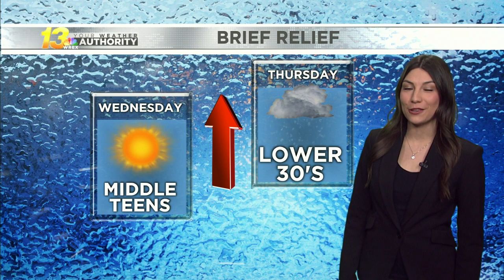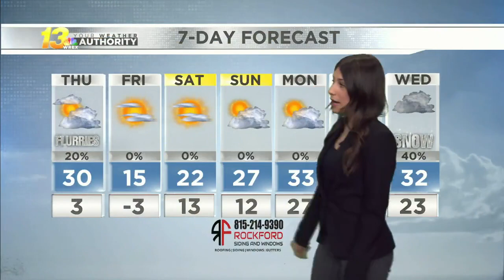Morning Forecast 1/27/22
Warmer temperatures expected for today